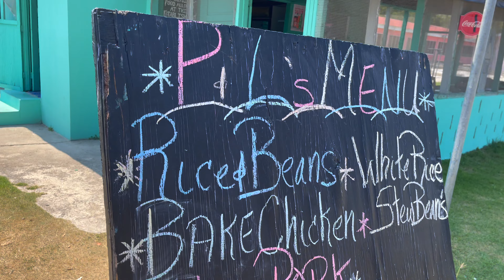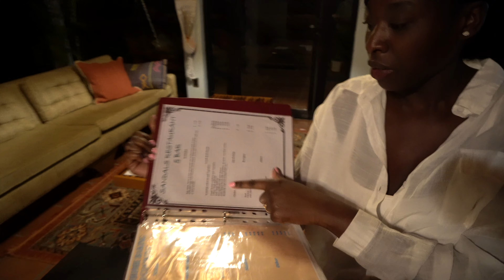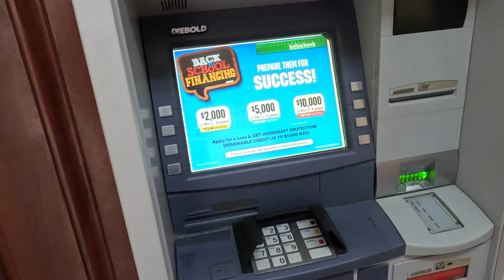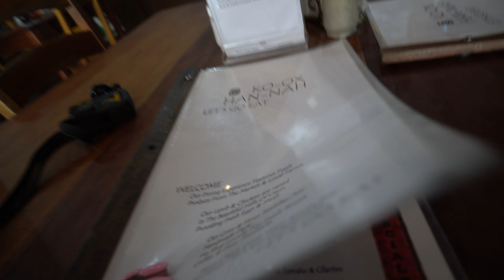Belize is so beautiful! | Belize Travel Vlog pt. 2 San Ignacio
Belize is so beautiful! Here is the second part of our baecation in Belize where we stayed in San Ignacio. It was such a beautiful jungle escape!  Check out our part 1 vlog for Ambergris Caye/San Pedro, Belize if you missed it!